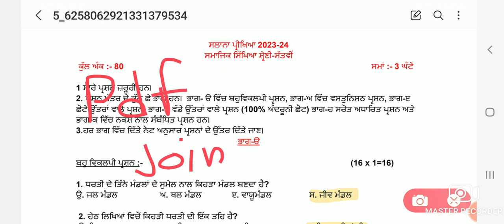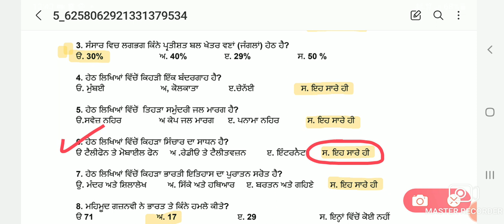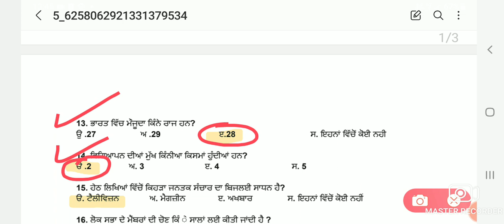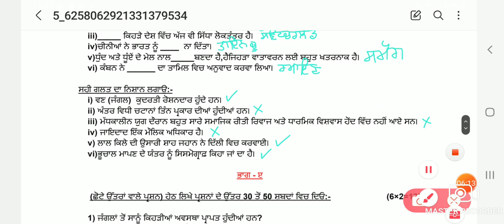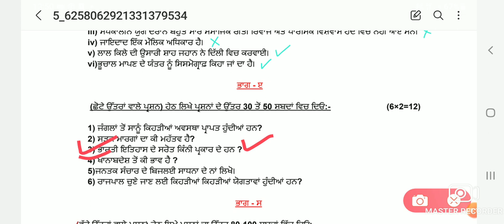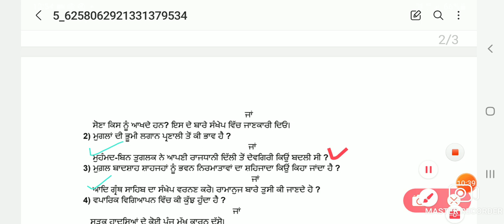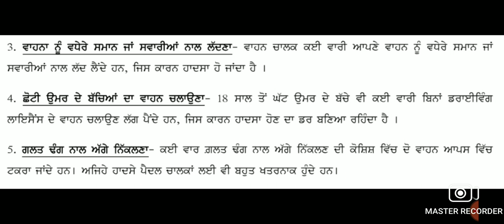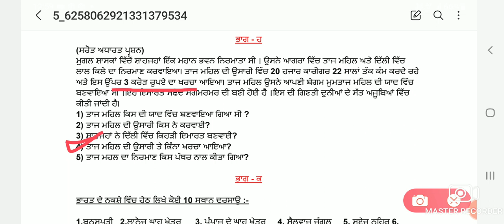Pseb 7th class SST Final paper full solution 26 February 2024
7th class sst paper full solution 26 February 2024
7th class sst paper 26 February 2024
7th class sst paper 2024 full solution
7th class sst paper full solution 2024